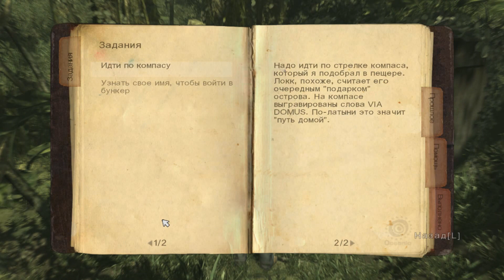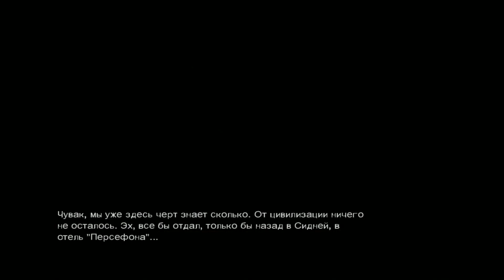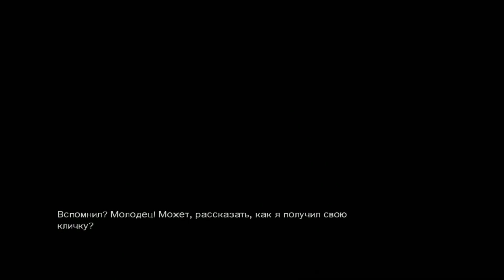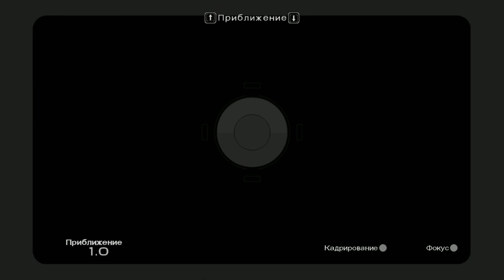Lost - Via Domus / прохождение 5 / Проникновение в бункер